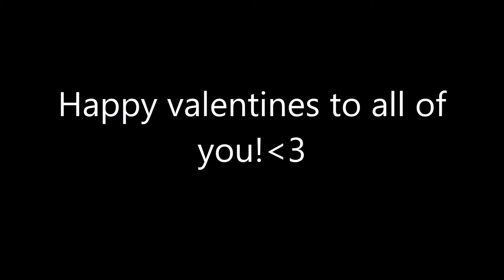HAPPY VALENTINES! (read desc!!)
Hello, You guys already saw that i uploaded a video about stopping... and I am. but: I need to let you guys know its not forever! Im doing school things every day to get higher! and I dont have enough time to do that, and uploading simultaneously... so, I hope you guys enjoyed this video! there are more video's coming soon!!

Fps: 200
IGN: ImDqniel_
Recorder: Xbox
Editprogramma: Moviemaker
Ping: 20
Pack: Mijn eigen pack
FOV: 95